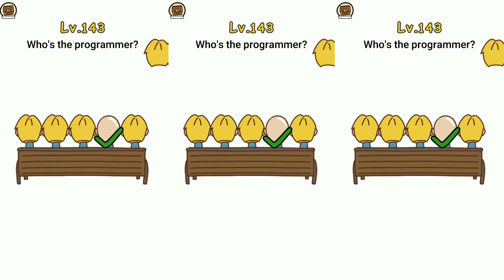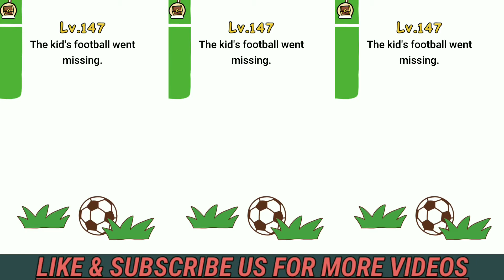Brain Boom 141 to 150 Lavel solutions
aj me play karunga Brain Boom .to aj me 141 level se 150 level tak kelne wala hun .es video par aplogoko sab lavel ka answer pata chal jaiaga.

Hi , i am virus ! you watching virus gamingzone.We make 1080p & 4k video.We make puzzle game, horror game, adventures game etc video.If you like our video so hit the subscribe button & press the bell icon for latest video notification.For any queries contact us